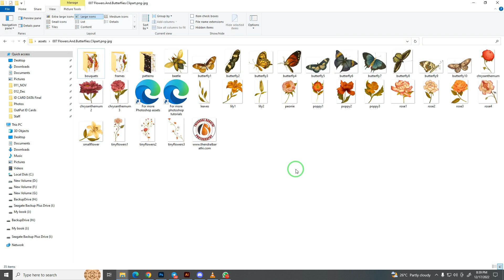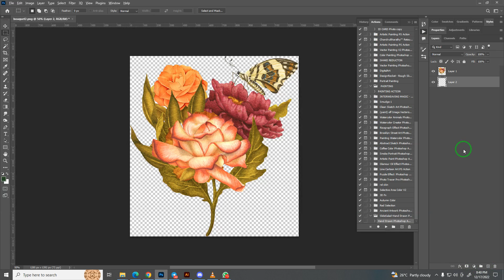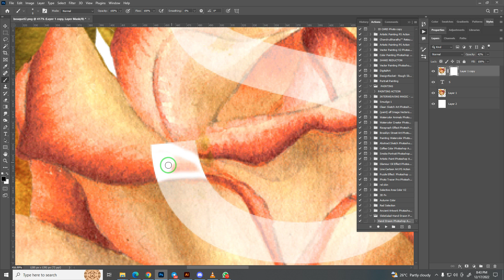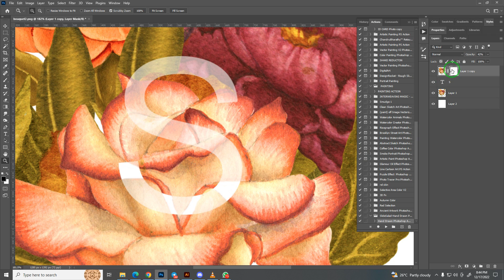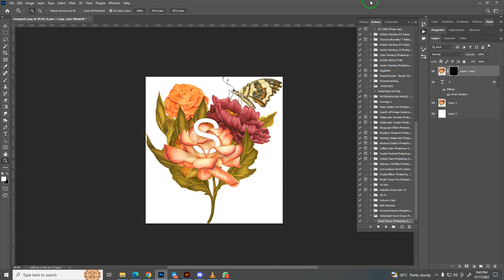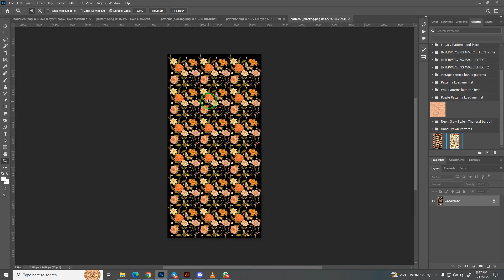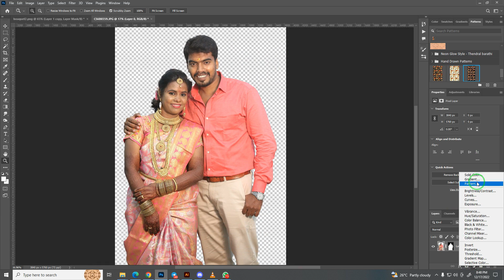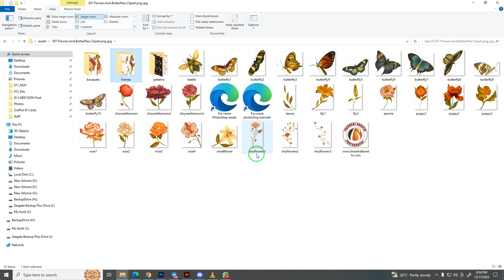Beautiful watercolor Flowers And Butterflies Clipart | Thendral barathi photography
►Hello friends, In this video we have provided  Beautiful watercolor Flowers And Butterflies Clipart